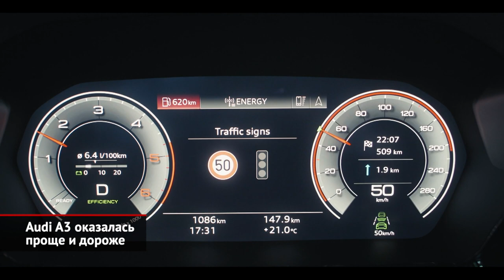Audi A3 оказалась проще. Lada и Kia подняли цены. Россияне распробовали «автоматы» | Новости №1496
В середине апреля Audi привезла первую партию седанов и хэтчбеков А3 в исполнениях Drive и Young. Тогда казалось, что 2,5 миллиона — это перебор, а скоро «четыре кольца» привезут более доступные варианты. Но нет: обычные комплектации оказались проще и дороже приветственных! Так, базовая А3 будет стоить 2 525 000 рублей.
А вот экземпляры из лимитированного тиража предлагали поверх этого более крупный приборный экран, 17-дюймовые колёса и окраску металликом… Но, как говорится, кто не успел, тот опоздал. В России «трёшку» предложат только со 150-сильным турбомотором, 8-ступенчатым «автоматом» и передним приводом. Так что клиенту останется выбрать лишь кузов (седан или хэтчбек) да комплектацию.

С 1 мая АвтоВАЗ поднял цены на автомобили, и это — уже третье повышение за последние месяцы. Так, Lada Granta подорожала на 9000 рублей и теперь стоит минимум 520 тысяч, а Vesta прибавила сразу 20–25 тысяч. Подорожание не обошло стороной даже обновлённый Largus, которому разом накинули 20 000 рублей. Базовый универсал теперь стоит от 725 000, а за Largus Cross попросят отдать внушительные 900 000 рублей.
Между тем, к концу года мы, видимо, встретим новую ценовую реальность… Ведь ценники переписал не только АвтоВАЗ. Скажем,
автомобили Kia подорожали на 10–100 тысяч, притом корейская марка меняет прайс-листы каждый месяц. Сверхопулярный Rio прибавил совсем немного, но флагманские модели — Carnival, Mohave и K900 — разом подорожали на целую сотню тысяч.

Россия постепенно перестаёт быть страной механических коробок. Так, по итогам первого квартала «автомат» отпраздновал убедительную победу: двухпедальных машин было продано почти 65% от общего числа. Похоже, что доплата за автоматические трансмиссии перестала шокировать наших соотечественников. А в сегменте дороже полутора миллионов рублей «механика» вообще стала редкостью!